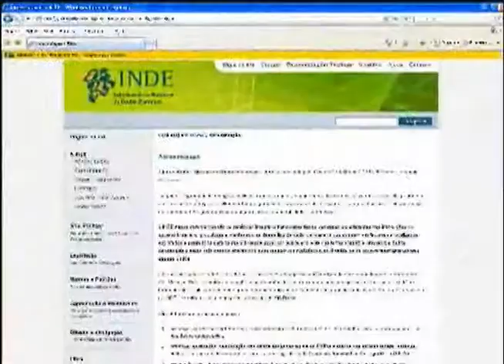Pesquisadores e gestores debatem uso de dados geoespaciais na elaboração de políticas públicas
NBR NOTÍCIAS - 24.09.12: A Jornada Infraestrutura Nacional de Dados Espaciais (INDE) Academia reúne 150 participantes em Brasília para ampliar a cooperação entre pesquisadores de universidade e gestores públicos até a próxima quarta-feira (26). O INDE é uma plataforma de dados georeferenciais alimentado com informações e pesquisas do governo. O sistema contribui para facilitar a criação de políticas públicas. Mais informações sobre o INDE ou sobre o encontro podem ser encontrados no